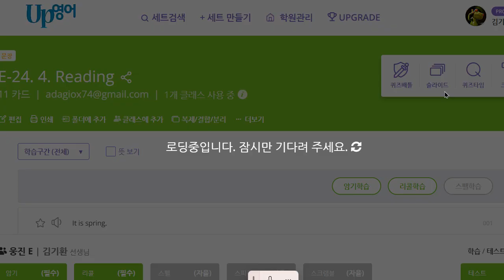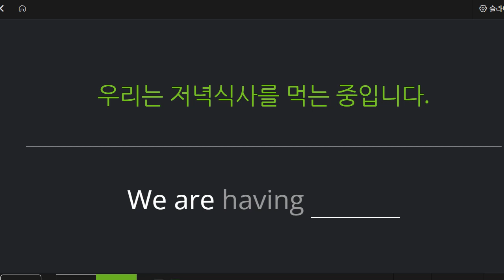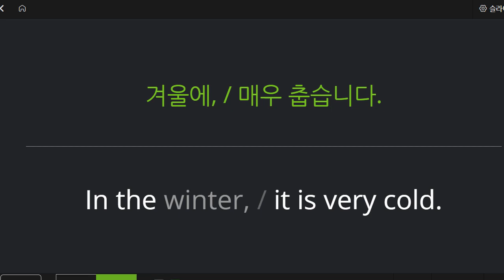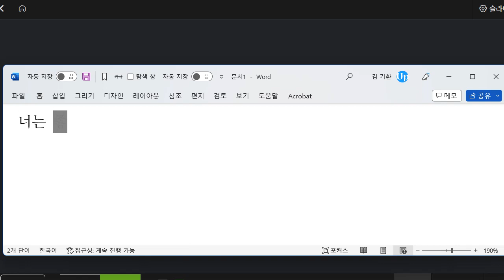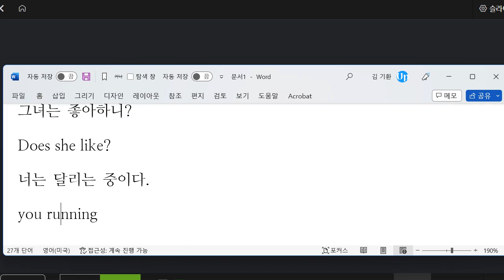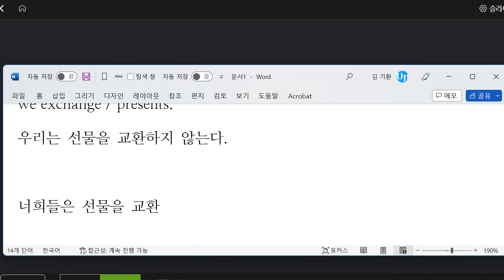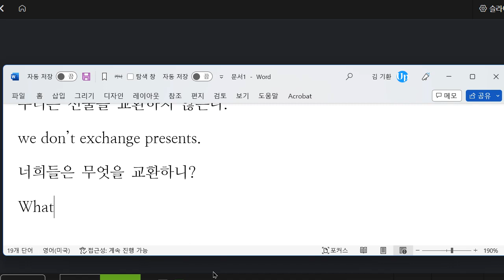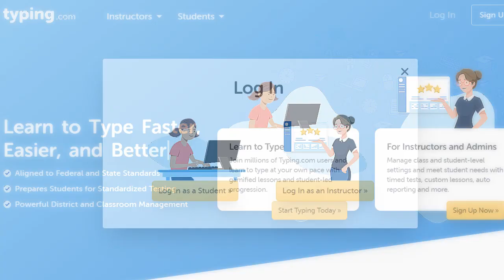박청용 2022 12 23 초등 기초독해 통문장 말하기 성취도 80